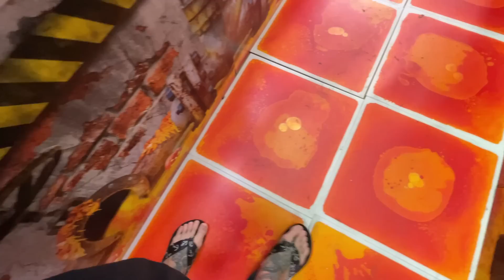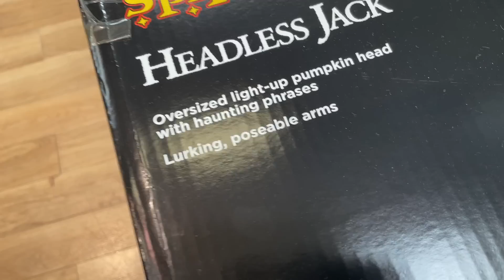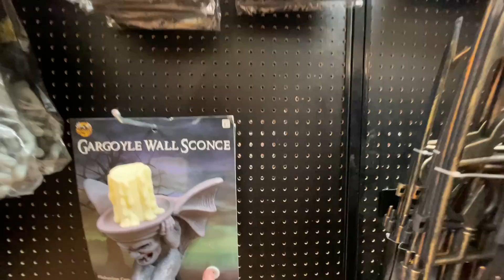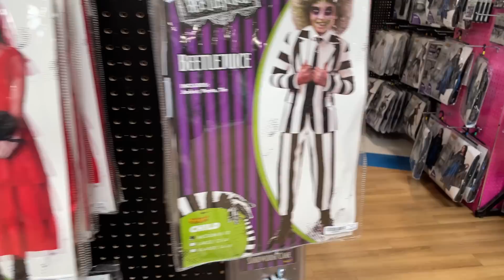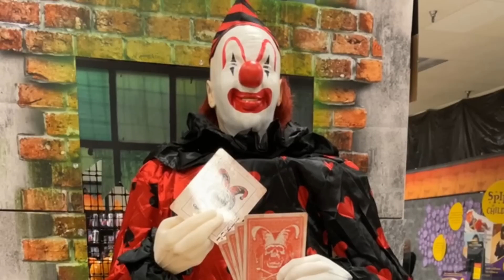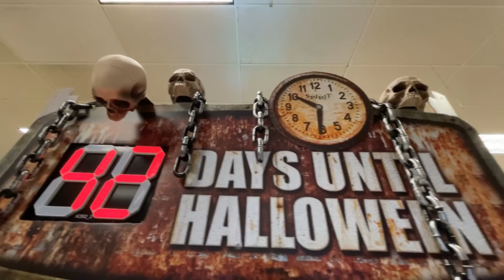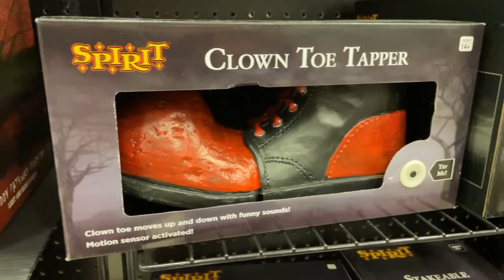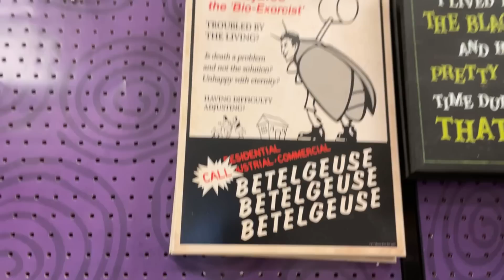Family Walkthrough of 2 NEW Spirit Halloween Stores!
We went to 2 new Spirit Halloween locations in the Salt Lake City Utah area, in search of the new 2021 Spirit Halloween animatronics and props- particularly Mr. Dark and Grim! We found a lot of them, including Mr. Howle, W. Raith, Punctured Pete, Henry Hustle, Night Stalker, Buzzsaw, Wacky Mole, Grim, and More! This is 2 different stores in one video. Hope you like it!

CIRCUS MAXIMUS MERCH ON AMAZON